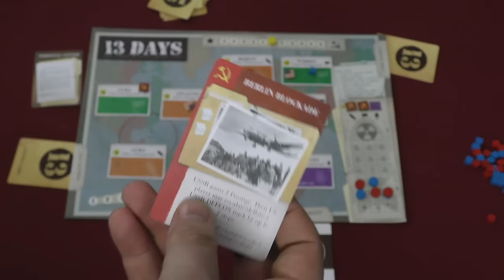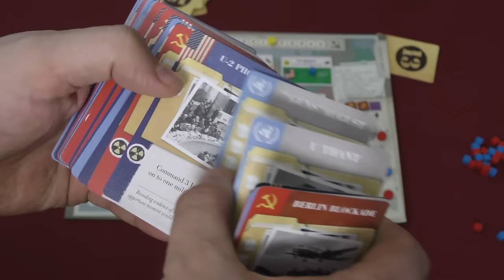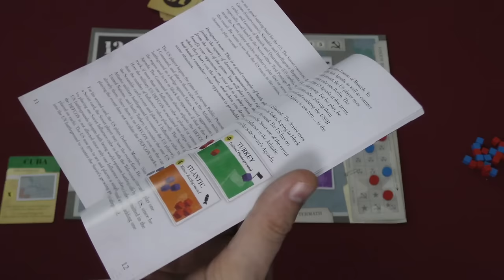Every Game is Awesome - 13 Days: The Cuban Missile Crisis - 1962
Tom and Jason take a look at this historical area control game in 13 Days:  The Cuban Missle Crisis - 1962!

00:00 - Introduction
01:51 - Game overview
08:18 - Final thoughts